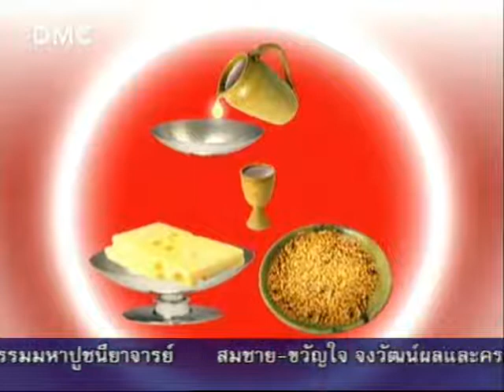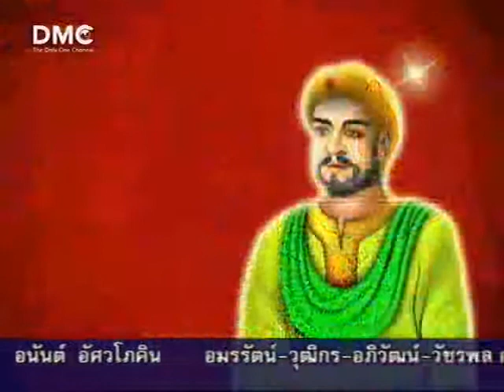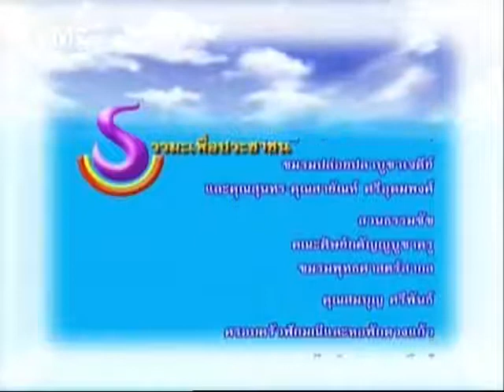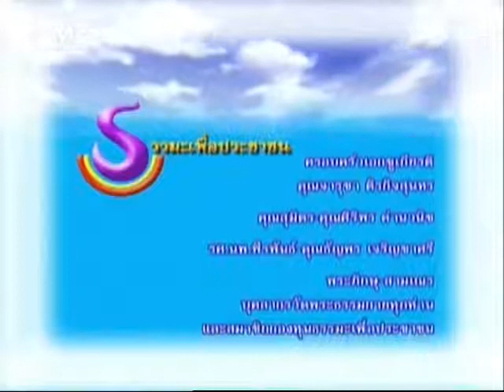ไม่ควรดูหมิ่นบุญ 2/2